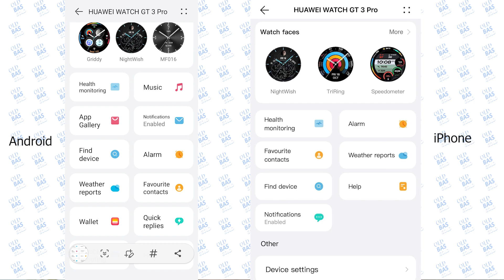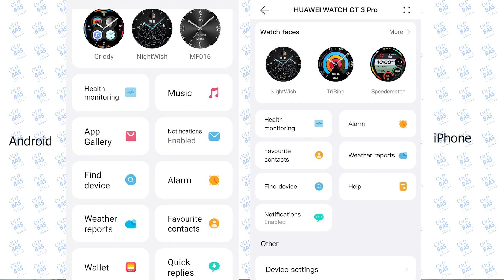ساعة هواوي جي تي 3 برو على جهاز أيفون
محطة oldbasgold تقدم أخبار عن تكنولوجيا المعلومات من ضمنها الفروقات ومراجعات الاجهزة المحمولة من كافة الفئات، والساعات الذكية وغيرها التي تخص المستهلك باللغة العربية. هدفي تقديم المعلومات المتعلقة بالتكنولوجيا للمستهلك العربي بطريقة بسيطة وممتعة تساعده على الوصول للمعلومة الصحيحة وكل ما هو موجود في الفيديوهات الخاصة بالقناة هو من تصويري الخاص وتصميمي. اشكر كل شخص دعمني وسوف يدعمني في المستقبل . سلام
- مراجعات هواتف وساعات ذكية
- برامج
- اجهزة غريبة
- معلومات مهمة
- احدث الأجهزة